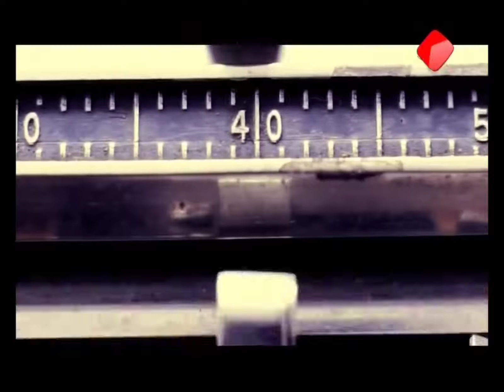الموضوع / حلقة خاصة مع نائب رئيس الجمهورية اسامه النجيفي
الموضوع برنامج حواري يأتيكم كل يوم سبت واربعاء في تمام الساعة 10 مساءا ويعاد الاحد والخميس الساعة 4 مساءاً .
حلقة خاصة مع نائب رئيس الجمهورية اسامه النجيفي